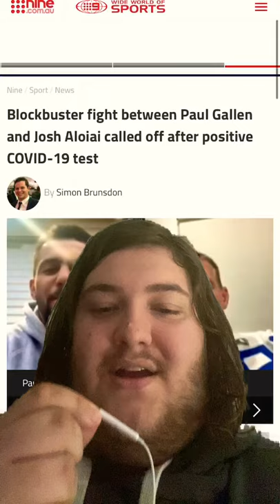Paul Gallen vs Josh Aloiai Fight CANCELLED!!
On Monday the 8th of November, it will be announced that Paul Gallen and Josh Aloiai will fight in a boxing match on the 10th of December. THE PSYCH GOT CANCELLED DUE TO ALOIAI HAVING BAD FLU.